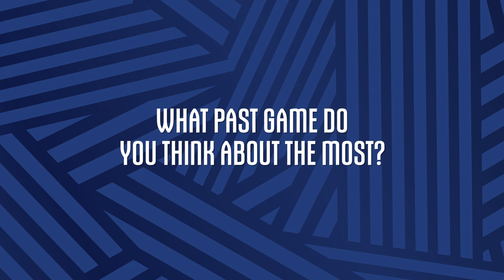Get To Know CPL Coaches! (Part 1)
Get to know more about our coaches! ⚽

We asked the head coaches from all eight Canadian Premier League clubs several questions about their lives, careers, dreams, and more! Here's part one.